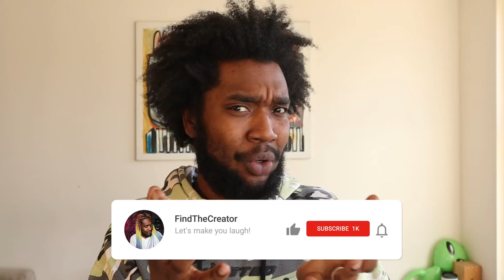Deel 3# Clubhouse - WAT ZIJN DE VOORDELEN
Deel 3# Clubhouse - WAT ZIJN DE VOORDELEN. Clubhouse is een audio-chat-app voor sociaal netwerken die alleen op uitnodiging beschikbaar is en die in 2020 werd gelanceerd door softwareontwikkelaars Alpha Exploration Co. In deze serie bespreek in in 6 delen waarom Clubhouse een geweldig platform is die veel kansen biedt. Maar bij elk nieuw app zijn er uitdagingen om goed gebruik te maken van het platform. In dit deel bespreek ga ik in op de vele voordelen wat dit nieuwe platform met zich meebrengt. We kunnen op een nieuwe manier in contact met elkaar zijn op dit platform. Dit nu alleen op basis van audio en chat. Wellicht zal in de toekomst video worden ondersteund. Het gebruiken van Clubhouse kan veel positieve effecten hebben. Dit moet gevolgen hebben voor onze eigen persoonlijke ontwikkeling. En op de ontwikkelingen op professioneel niveau. Kan Clubhouse ons helpen verder te komen dan het huidige aanbod van netwerk apps?

Disclamer Thumbnail Foto:
Maker: Robin van Lonkhuijsen
Bronvermelding: ANP ROBIN VAN LONKHUIJSEN
Auteursrecht: ANP